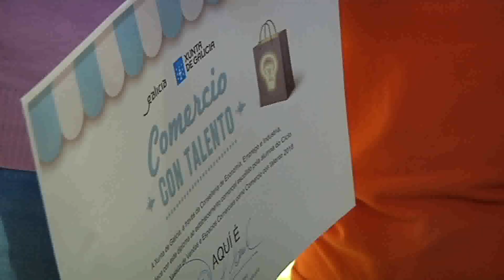Comercio con talento 2018 3718